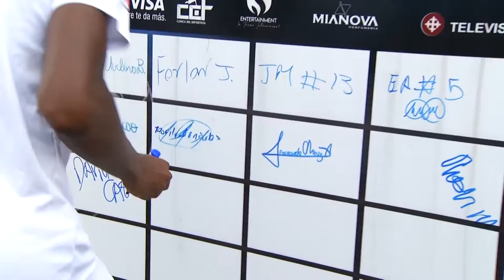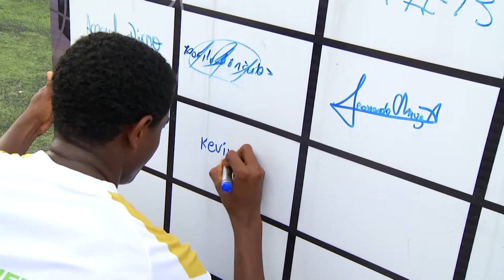AMATEUR LEAGUE | ENTREVISTA KEVIN CAICEDO - JUGADOR DE BLANCOS